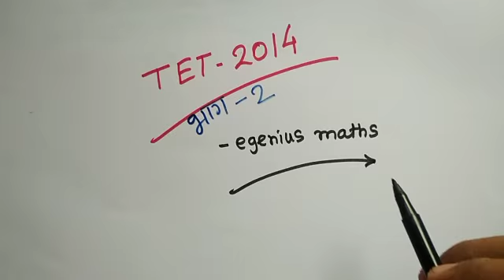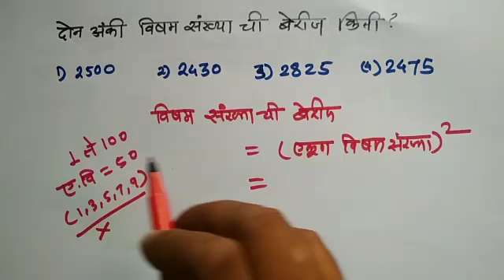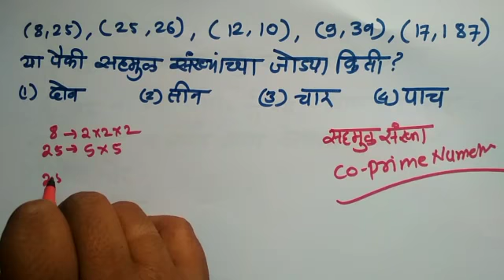TET Paper 2014 Maths explanation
*TET Maths - 2013*

*TET Maths - 2014*

भाग - 2  👇🏻👇🏻

भाग - 1  👇🏻👇🏻

भाग -3  👇🏻👇🏻

भाग - 4  👇🏻👇🏻

*स्पष्टीकरण .!*

*भाग - 1* 👇🏻👇🏻👇🏻👇🏻

*भाग - 2* 👇🏻👇🏻👇🏻👇🏻

*भाग - 3*  👇🏻👇🏻👇🏻👇🏻

*सर्वच Videos पहा*.
अभियोग्यता परीक्षा 👇🏻👇🏻👇🏻

*TET - 2018*.

*गणित विशेष Videos .!*

ज्या Tricks कोणत्याही पुस्तकात नाहीत त्या इथ पहा.